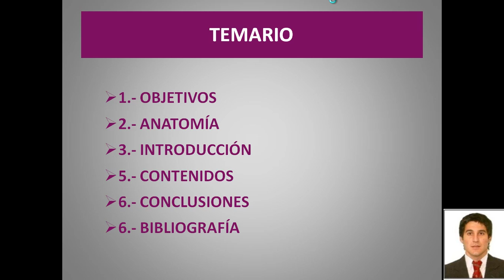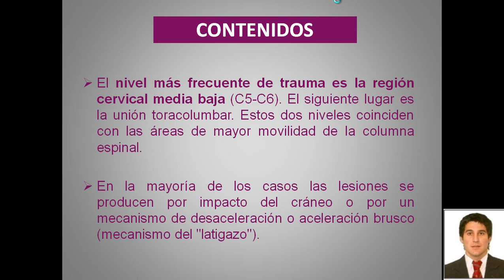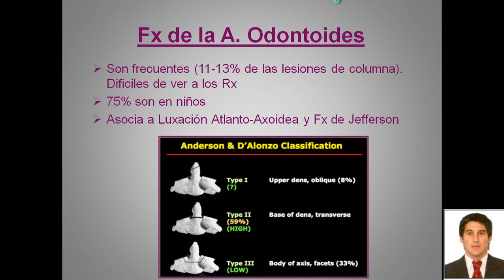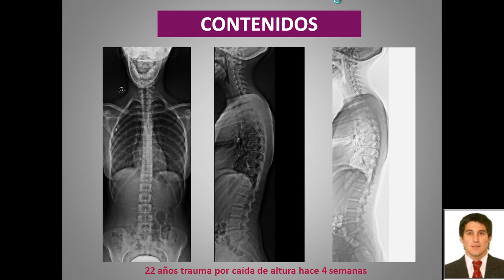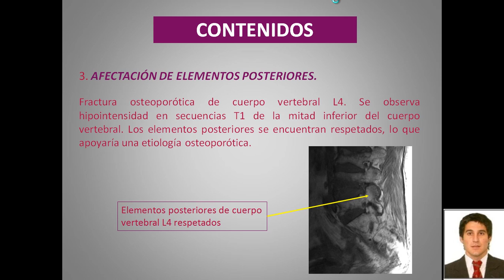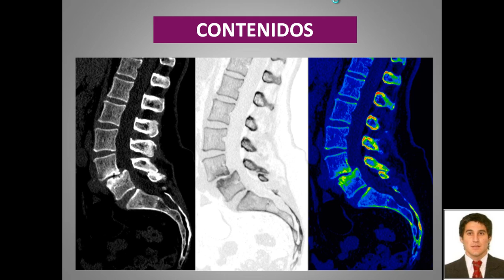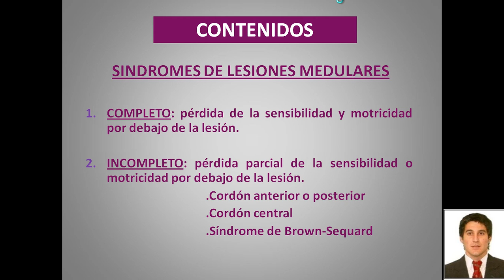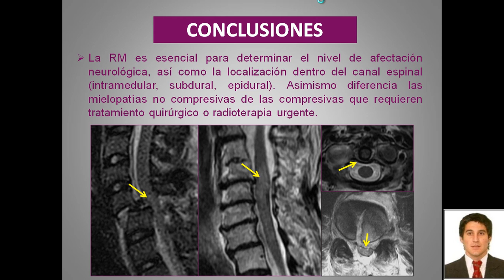Trauma raquimedular Exequiel Reynoso